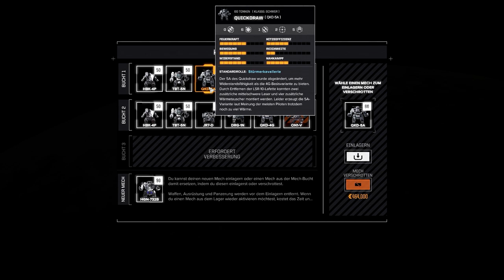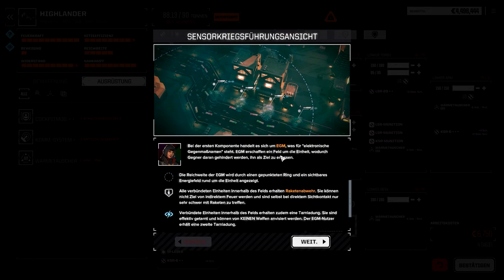Battletech #36 Deutsch, German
Nach 4 Streams zu Battletech kurz nach Release stürze ich mich nun wieder ins Gefecht da bald das 2te Addon veröffentlicht wird.
Talana's Terrortruppe schrottet weiter feindliche Mechs.